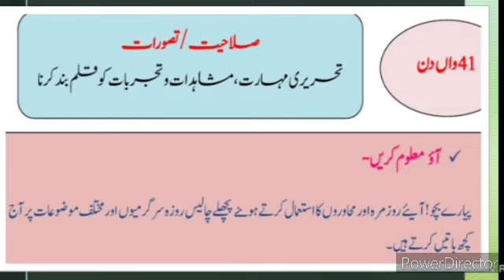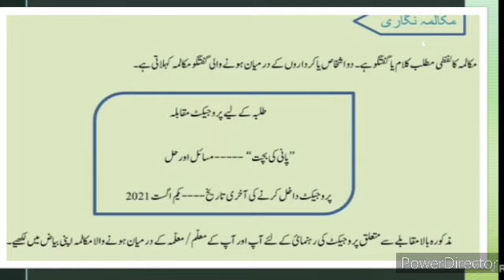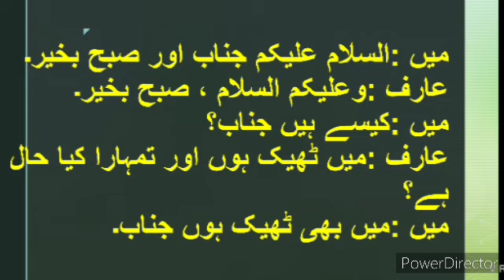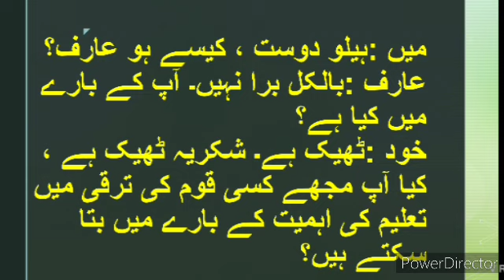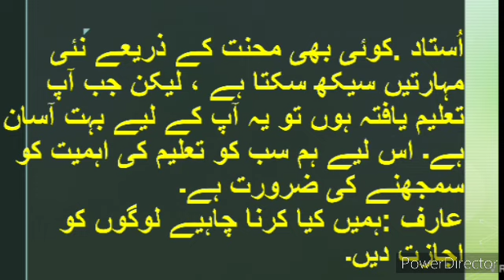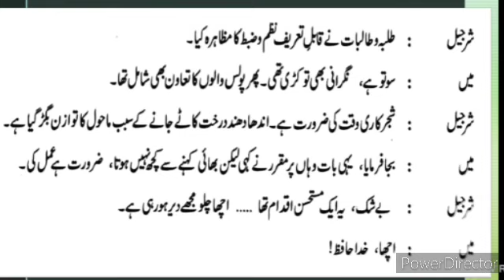9th Urdu Bridge Course Day 41 Urdu Medium Question Answer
9th Bridge Course Urdu Medium Urdu تعارف1 برج کورس video Bridge Course day 38 gives brief information about the poet. test -3 Jagannath Azad. His life. Poetry and works. This video also describes about the poem. Humd. It gives description about the poem, what poet want to say about Allah (s.w.t). 10th Urdu Medium Urdu 10th bridge course Urdu برج کورس day 38 6 ixth bridge course Urdu Day 38 6 test-3 Test-3
xth class Urdu Medium Urdu New Syllabus
dasvi jamaat Urdu Medium Urdu Ch 1 Abdul Rahman bin auf حضرت عبدالرحمن بن عوف 9th bridge course Urdu برج کورس اُردو day 38 Test-3
    test-1     Almighty Allah is always persists. Helps us. We seek support and blessings from Allah, whenever weee around us we can understand the power of Allah ( s.w.t). All the creations praises almighty.urdu medium channel by sir Abdul sattar khan provide quality online education for students of Urdu medium 10th class Urdu. Day 36
9thurdubridge course
9th Bridge Course Urdu Medium Urdu New Syllabus Day 36 5 Test-3 test-3
dasvi jamaat Urdu Medium Urdu New
xth class Urdu Bridge Course Introduction Day 38Test-3 test-3 اُردو برج کورس اُردو میڈیم